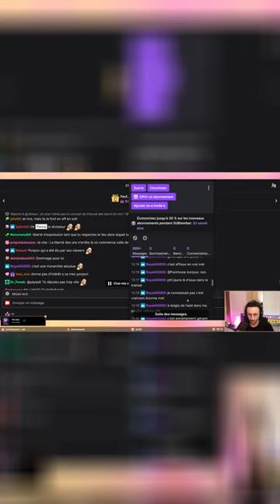ça débite fort, je suis à la hauteur de ma réputation - Ponce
ça débite fort, je suis à la hauteur de ma réputation - Clip extrait de la chaîne de Ponce / Stream Just Chatting du 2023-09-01